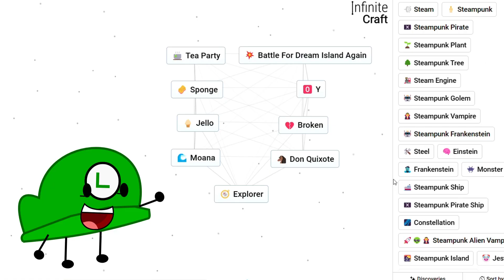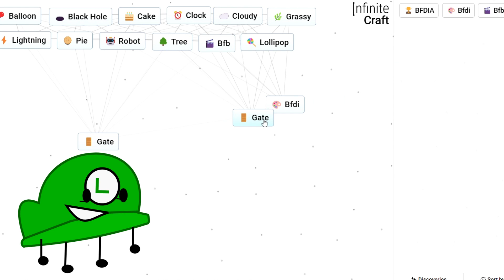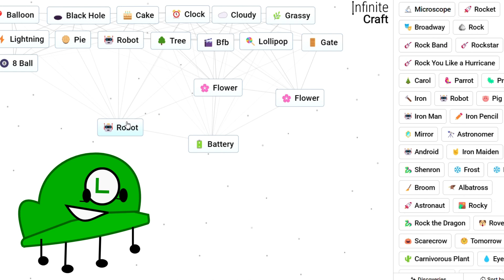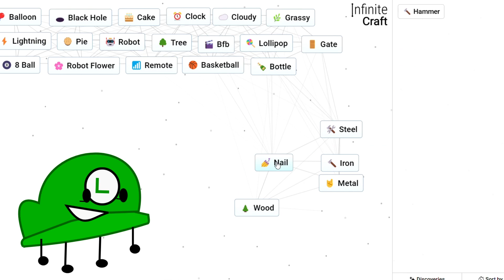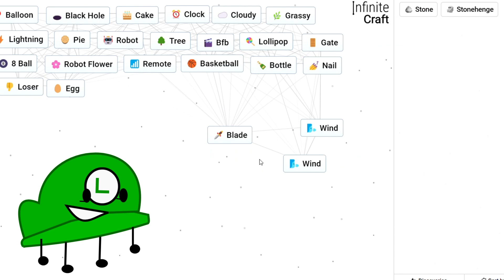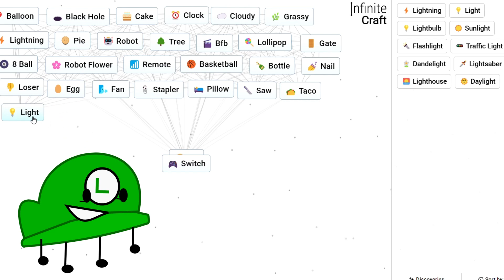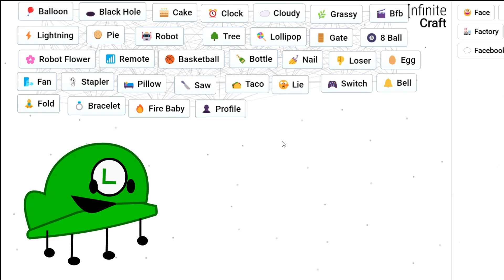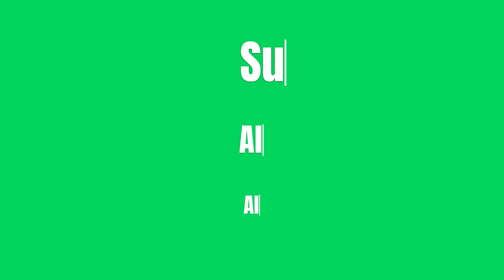Making BFB characters in Infinite Craft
I made all of the contestants that debuted from Battle for Dream Island Again in Infinite Craft. A game where you combine 2 things to get something else. All characters and clips are from Jacknjellify. All music is from Mario Kart 8 Deluxe Booster Course Pass.
Also my main OC is Luigi's cap which I named Luie.